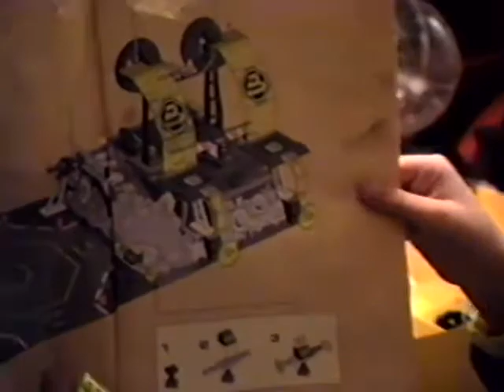Christmas 1991 + Mom Mom's 70th Birthday